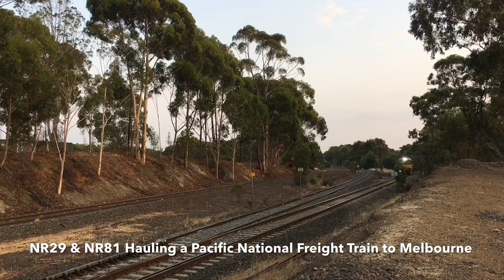Trackside at Seymour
In this Video, We see Various Freight and Passenger Trains Filmed

Filmed 18/1/20